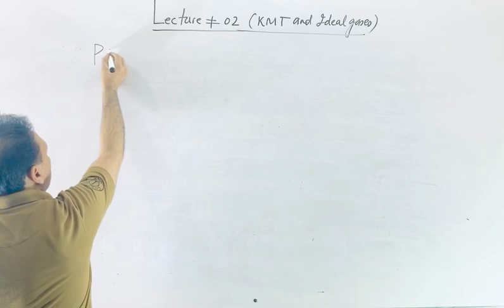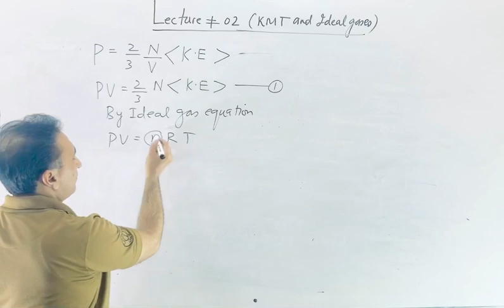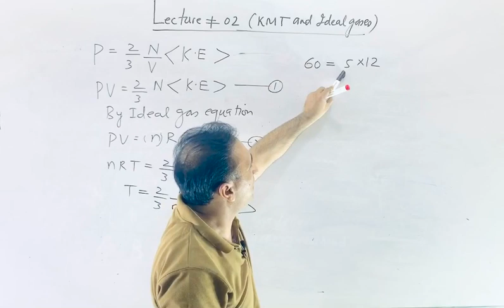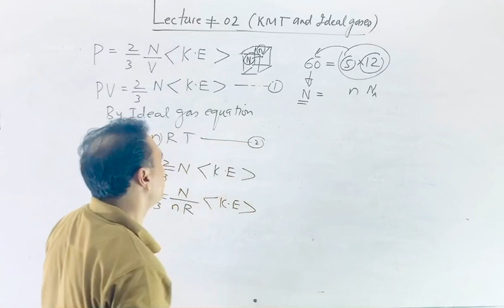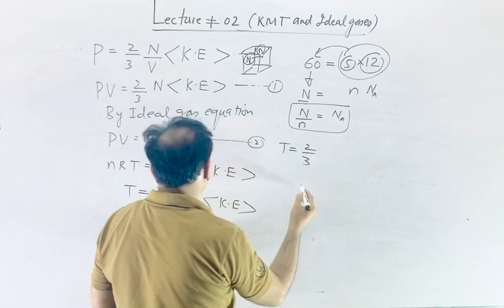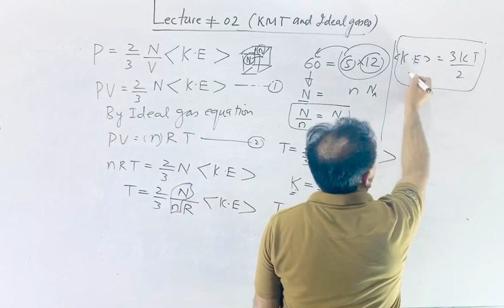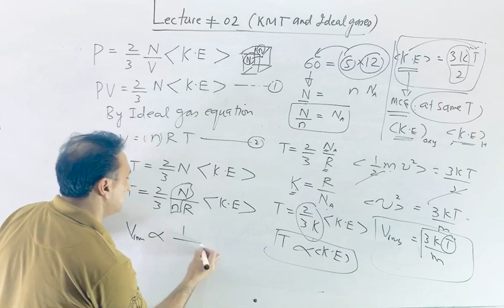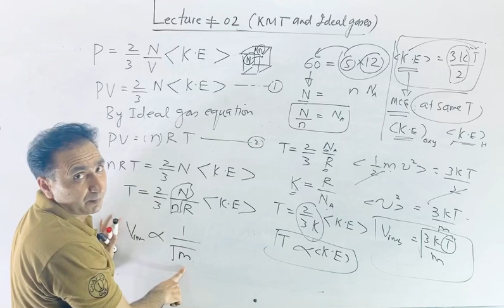Kinetic Molecular Theory and Ideal gas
Thermodynamics Lec-2